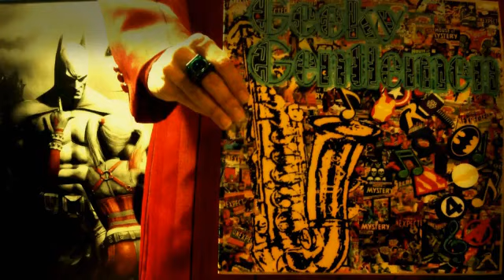Geeky Gentlemen Possession (1981)